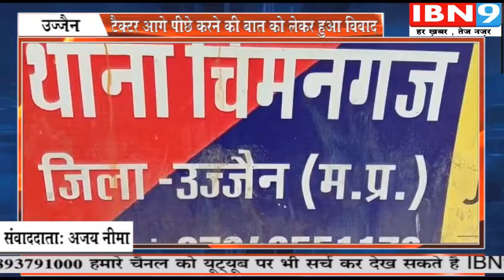किसान के साथ ऑटो चालक ने की मारपीट | उज्जैन न्यूज़ | IBN9 03 JAN 2020